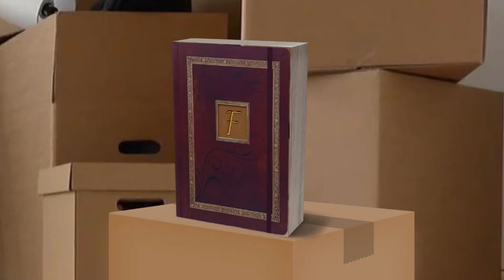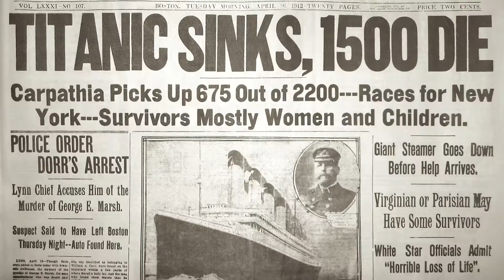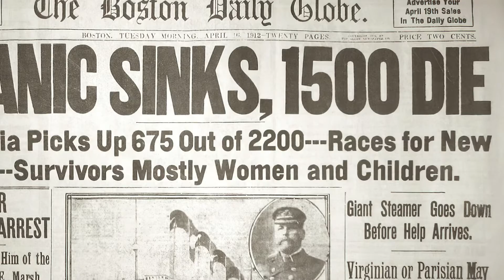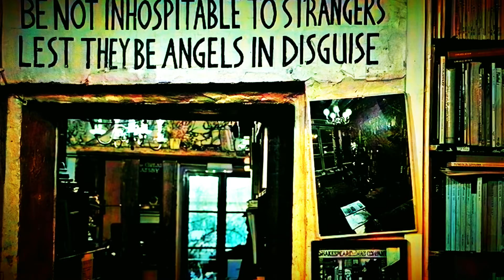The Inscrutable Life of Frannie Phillips [book trailer]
The much-anticipated prequel to "Kat's Kosmic Blues."

After surviving the Titanic Disaster at age 12, Frannie Phillips made her choices in life. Then her choices made her. You don’t get the life you deserve. You get the life you create.